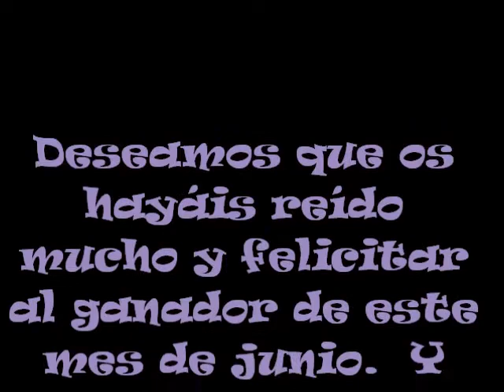Sorteo Junio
Un mes más tenemos el placer de desvariar en nuestro sorteo,..enhorabuena al ganador y esperamos sacaros unas sonrisas.
Hasta Julio!